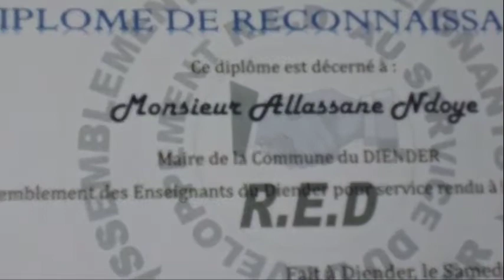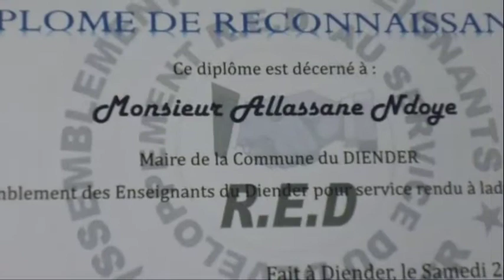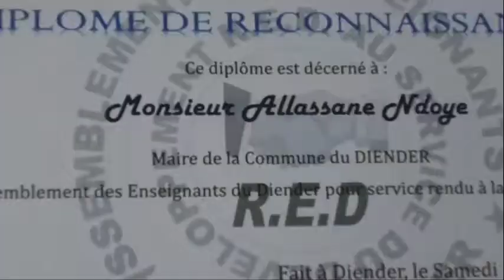journée de l'excellence Diender